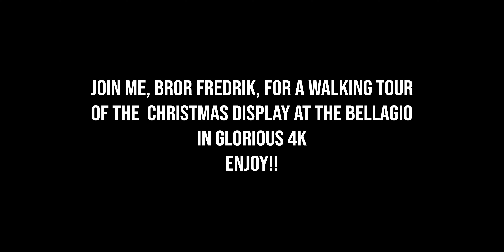BELLAGIO CHRISTMAS DISPLAY IN LAS VEGAS in 4K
BELLAGIO LAS VEGAS CONSERVATORY CHRISTMAS DISPLAY in 4K

✅  Mailing Address
Bror Fredrik
6130 West Flamingo Rd
Suite 659